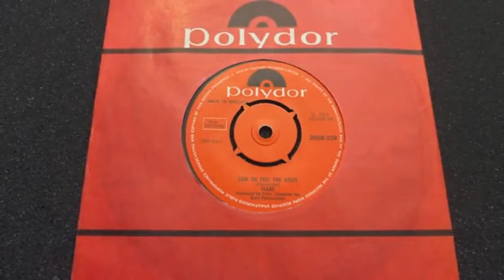Slade Cum On Feel The Noize Vinyl Play